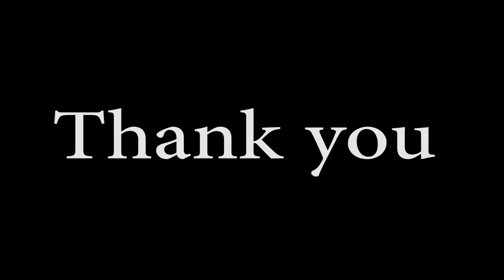bodo wedding videoshot//GLEMARC&RITIKA//astel b NARZARY photography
camera videographer. astel b NARZARY photography